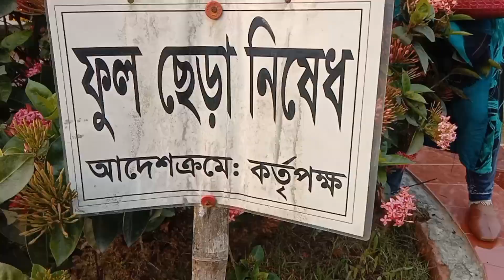May 24, 2023